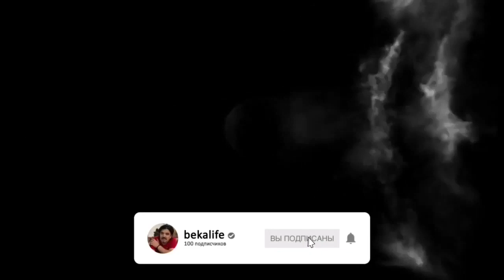Памяти Зафара Ахмедова-Даврон Гаипов-В гостья у Зафара и Равшана Ахмедовых_Гулбозор-17,Архив 1 кисм.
Хурматли обуначилар! Мани иккинчи каналимни хам поддержка килиб юборийла , узини аудиториясини топиб олсин,олдиндан рахмат; ссылкадан утиб